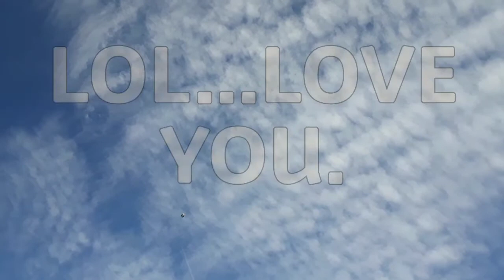I flew a kite yesterday.....wrote some words and put a song to it.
THANKS, LOVE YOU.

SONG:SILENCED